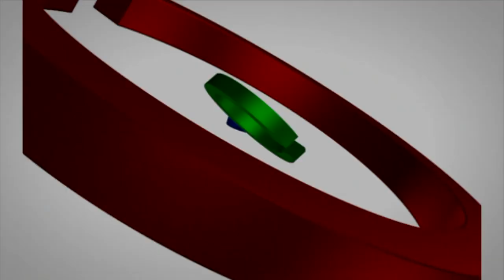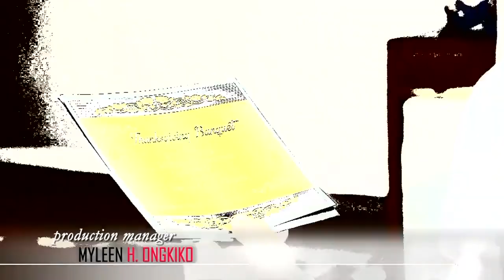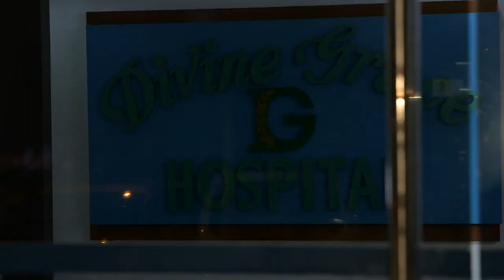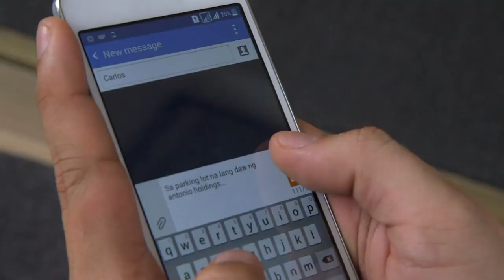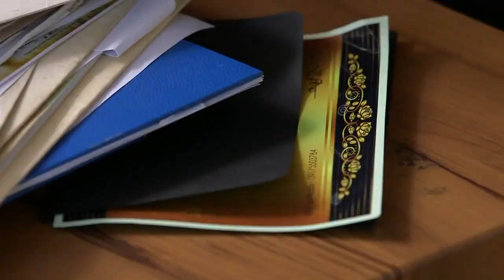Puentes de Amor (Bridges of Love) - Episode 16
Bridges of Love Full Episode 16 Spanish Dubbed.